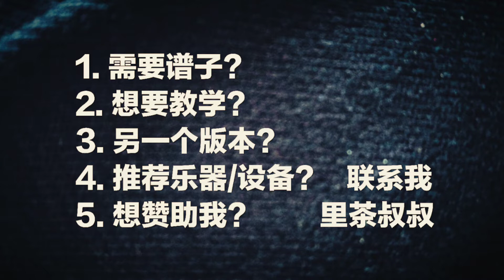四个和弦顺序一换就成了朴树《平凡之路》我们试试看两个不同的调